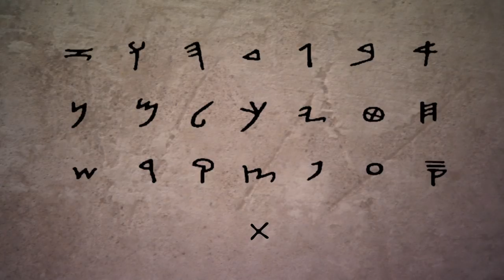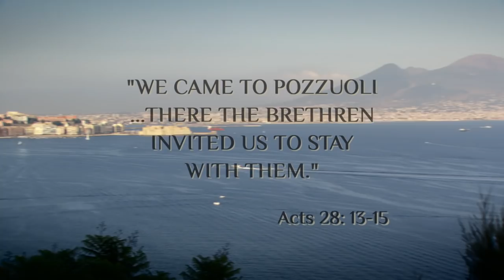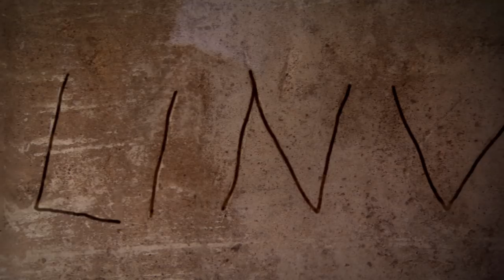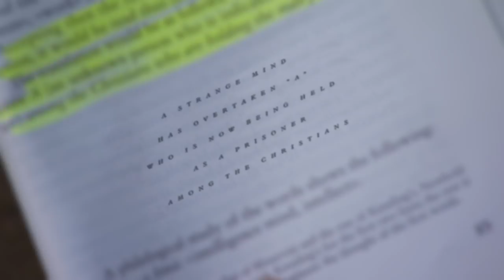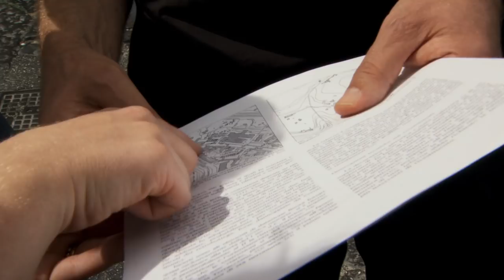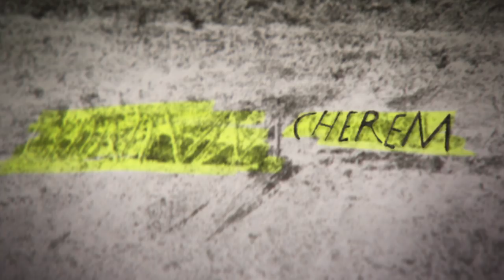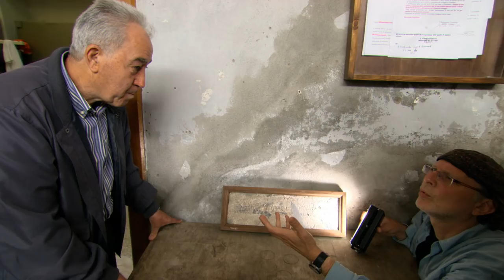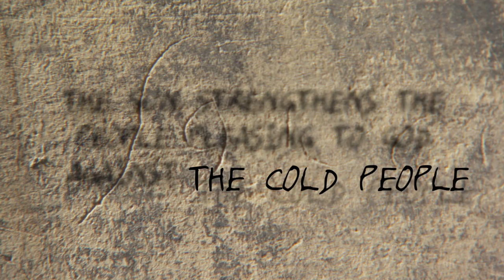Natural Disaster Saved Christianity? - Secrets Of Christianity 102 - Vesuvius And The Fear Of God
It is commonly assumed that the Apostles Peter and Paul spread Christianity across the planet, turning a tiny religious sect into the world’s largest religion. Is this possible? Can two people really have had such global influence?

Secrets of Christianity brings the techniques of investigative journalism to history, with Simcha Jacobovici connecting the dots of many academic and scientific disciplines to present a new take on the past. The series uncovers alternate truths that have either eluded us, or been kept from us – until now.